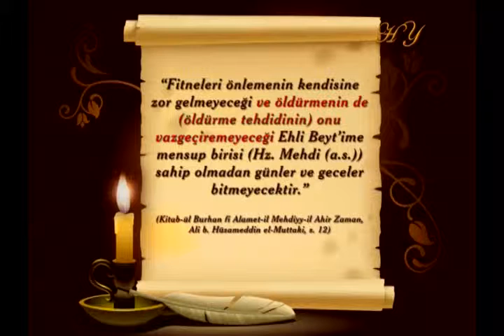Hz Mehdi a s 'a çeşitli suikastler düzenlenecek ve öldürülmekle tehdit edilecektir